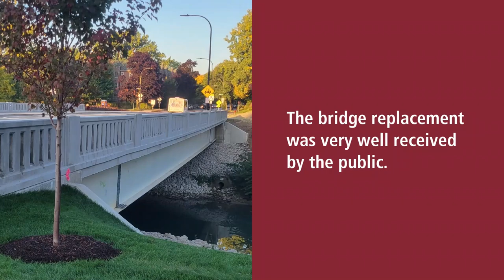ASCE IL Central Street Bridge Replacement 2023